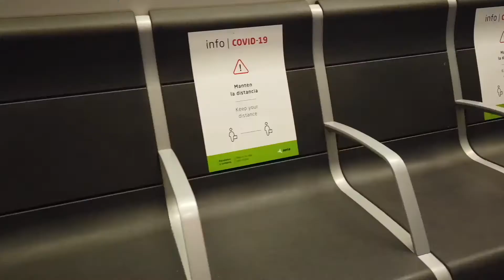Español en Perú Vlog #4 - REGRESO A LIMA... PROBLEMAS DE WIFI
Finalmente puedo volar después de unos meses intentando regresar a Lima y no poder hacerlo porque las fronteras estaban cerradas. All llegar me encuentro con una serie de problemas del hogar que necesito solventar para poder trabajar.